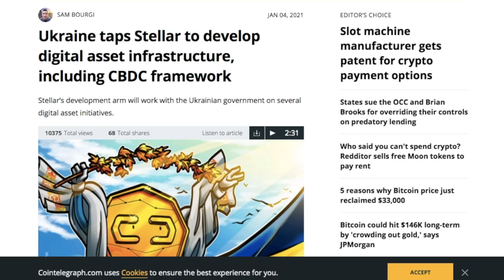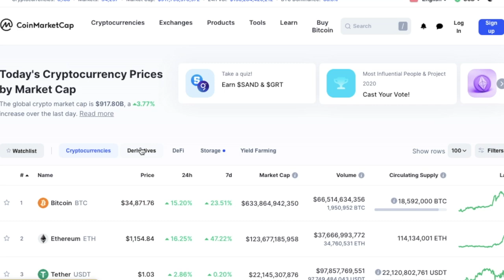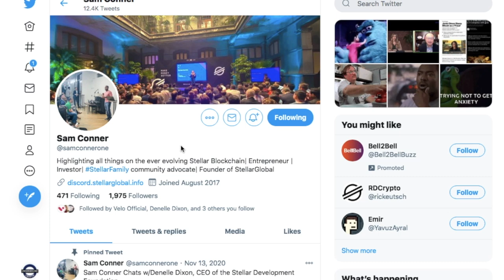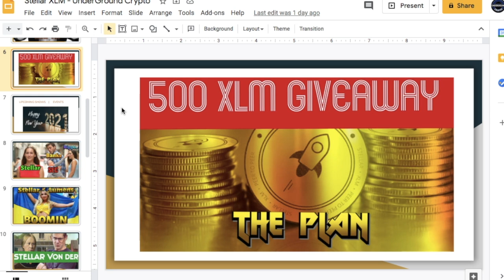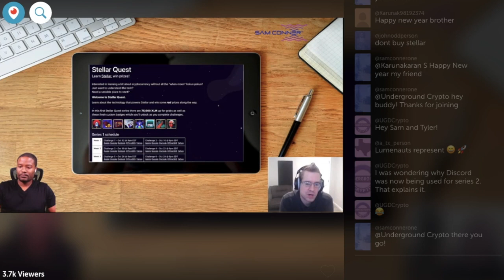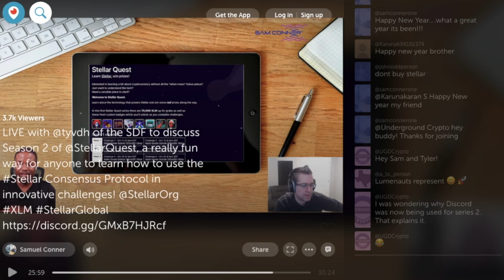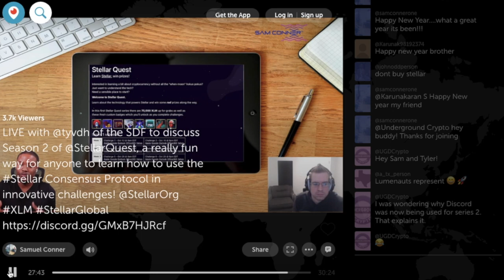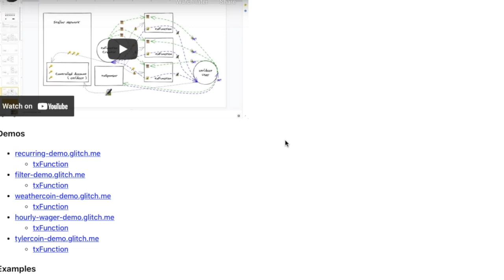STELLAR VON DER - RECORDED 2AM EST, STELLAR ALREADY BLASTED UP 100%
RECORDED 2 AM, STELLAR at 22 cents. Woke up STELLAR CLOSE TO 40 CENTS. MY GOODNESS STELLLLLAAAAAAA!

In this video, we look at Tyler Von der Hoeven, creator of Stellar Quest. We also see the BIG NEWS thats planned for 2021.

🚀🚀🚀View the latest UnderGround Crypro blog on PublishOx where you can earn crypto while reading